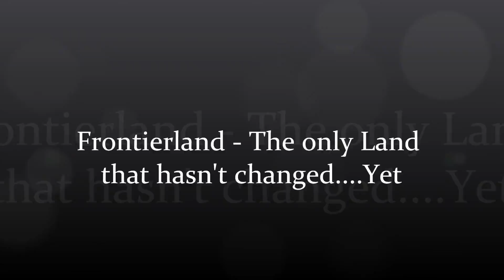Disneyland - Frontierland walk thru June 7th 2012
Still unchanged...So far